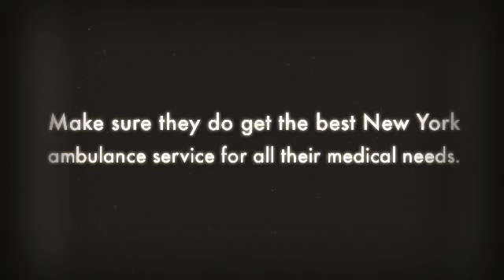The Best NYC Ambulance from SeniorCare EMS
Make sure you and your loved ones are getting the best New York ambulance services! SeniorCare EMS offers high quality medical transportation NY deserves. Visit SeniorCareEMS.com to learn more.